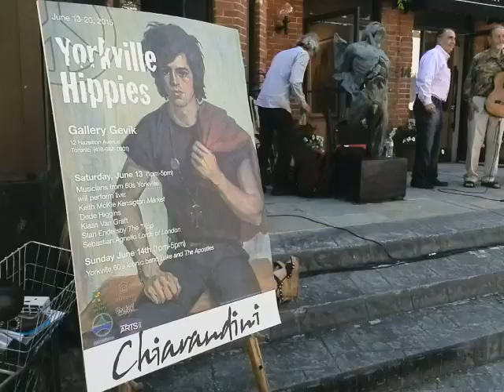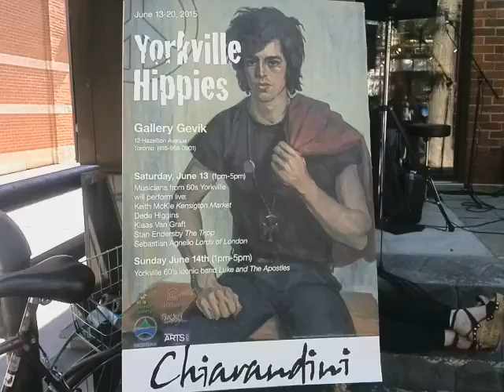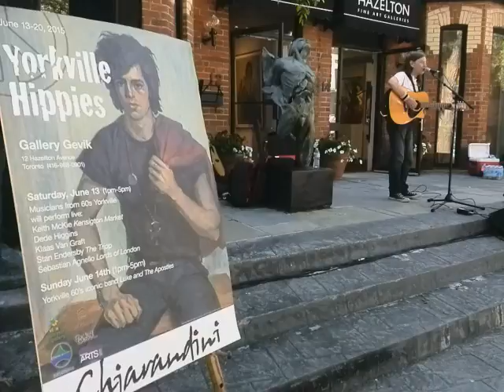maxzilch384 Yorkvlle Hippies- Day 1 60's Protest Songs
Art show opening. 60's protest songs. Two days event.